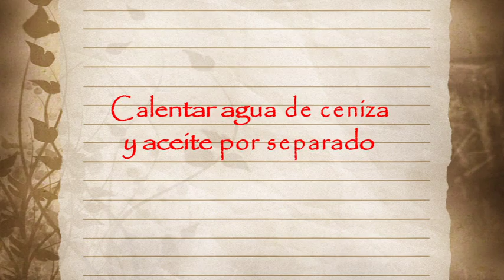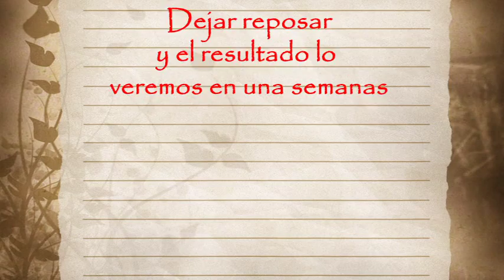JABON DE CENIZA - PRIMER INTENTO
PIRMER EXPERIMENTO en la obtención de jabón de ceniza. Los resultados se verán más adelante.

Después oír que antiguamente la ropa se lavaba con una especie de "lejía" obtenida de la ceniza de madera, y que ésta mezclándose con sebo animal u otros aceites, se obtenía una especie de jabón me decidí a intentar hacer jabón de ceniza y a contaros mi experiencia.

After hearing that the clothes were washed once with a "bleach" obtained from wood ash, and mixing it with animal fat or other oils, affords a kind of soap I decided to try to make soap with ashes and tell my experience